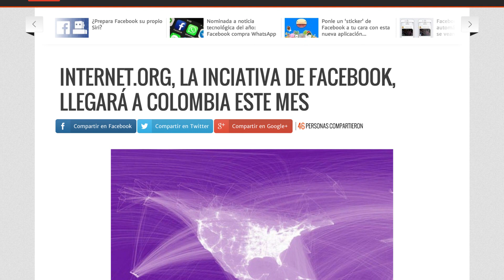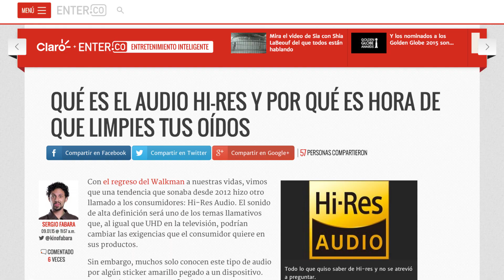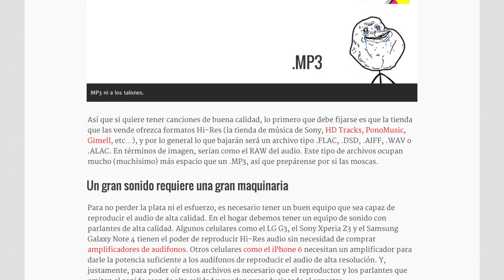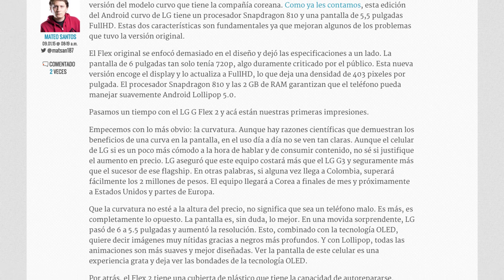Mark Zuckerberg en Colombia, Hi-Res Audio y LG G Flex 2 - Enter al día